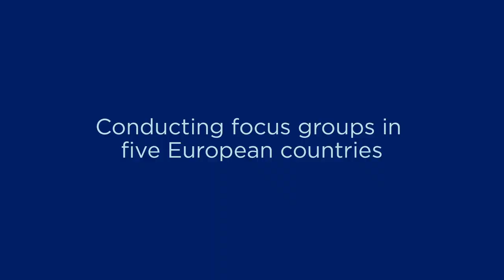Summary of The INHERIT Scenarios: an introduction - the INHERIT Online Course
Rosa Strube - Head of Sustainable Lifestyles
Collaborating Centre for Sustainable Consumption and Production (CSCP)

In the next video, Rosa Strube from CSCP introduces the concept of scenarios and how we developed four scenarios of the future. Scenarios are a useful tool to help us plan the allocation of resources, both in terms of thinking through how we get to desired futures and how the things we do, will be affected by changes in society around us and so helping with strategies.